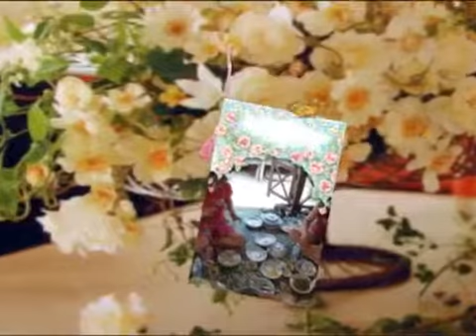Sok Heng Photo